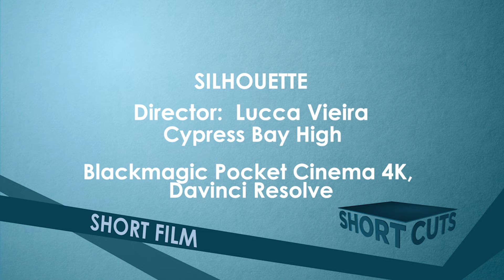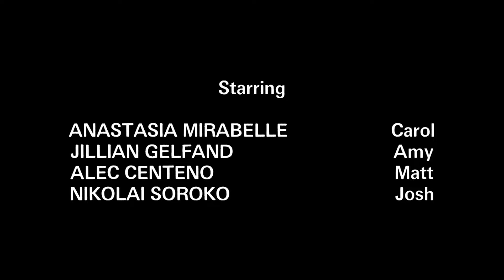Silhouette- Cypress Bay (CBTV)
While going on a weekend road trip with friends, a lonely teenage girl has visions of a dark, grisly monster, which start to become all too unnerving as the trip progresses.
Short Film created by Lucca Vieira, Ryan Orejarena, Dean Milan, Logan Seelig, Luis Rodriguez and starring Anastasia Mirabelle, Jillian Gelfand, Alec Centeno and Nikolai Soroko.  Cypress Bay High (CBTV) 11/19/20